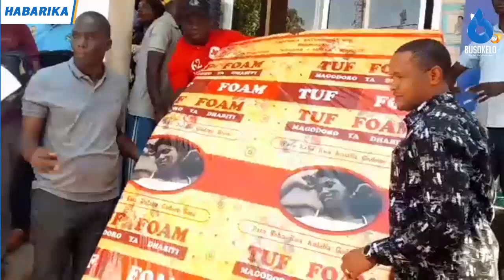WANAKILOMBERO WANA MBUNGE JEMBE....Anapambana kwaajili yao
Mbunge wa Kilombero Abubakary Assenga amegawa vifaa Kwa wahanga wa mafuriko wilaya ya Kilombero ambapo pia ameendelea kuwapigania Kwa kila Nyanja kuhakikisha hawabaki nyuma kimaendeleo.

Zoezi la ugawaji wa vifaa hivyo umezinduliwa na mkuu wa wilaya ya Kilombero  Mh.Dastan Kyobya ,ambapo vifaa hivyo ni kutoka serikalini pamoja na taasisi binafsi.